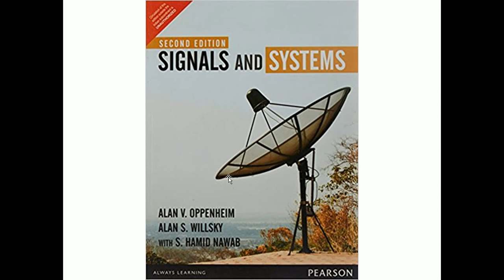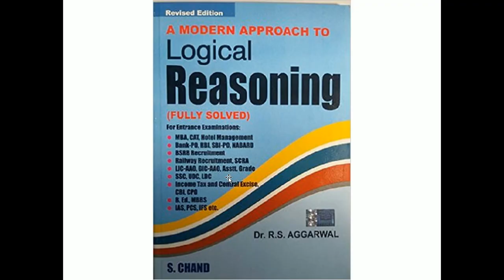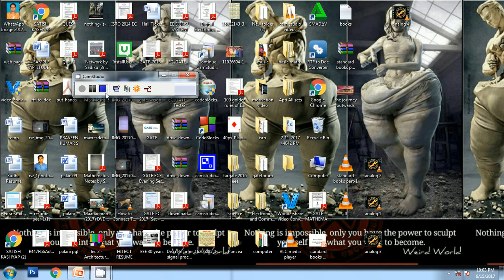Standard Books for Communication | Analog | Control System | Signals and System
if  you cant download the pdf files